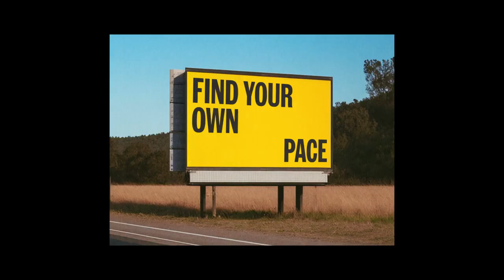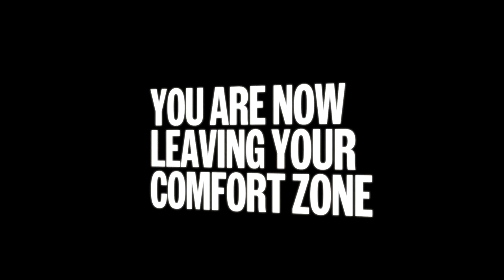Journey Not Destination